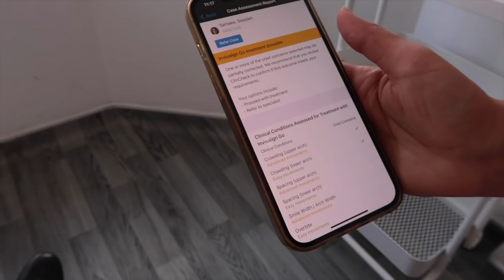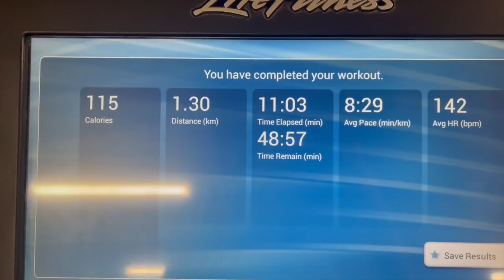VLOG: BUYING MATCHING PORSCHES, MY FIRST HEARTBREAK & FAMILY TIME